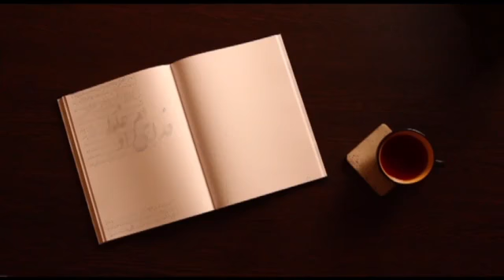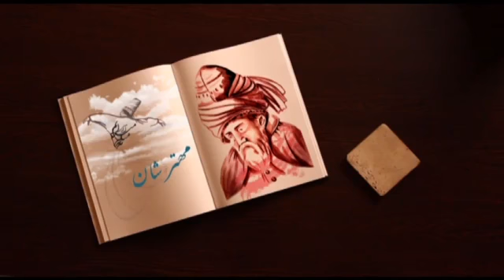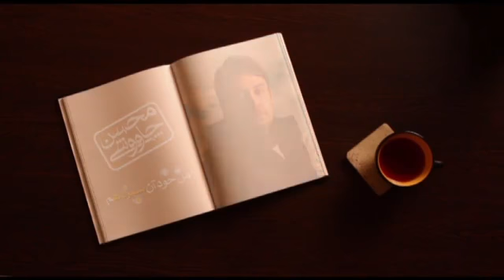Mohsen Chavoshi_Man Khode Aan Sizdaham.mp4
Tiser Ahange Jadid MOhsen Chavoshi